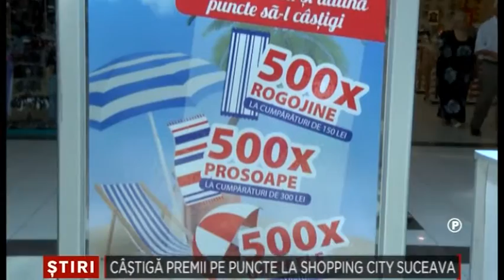PUBLICITARA Castiga premii pe puncte la Shopping City Suceava